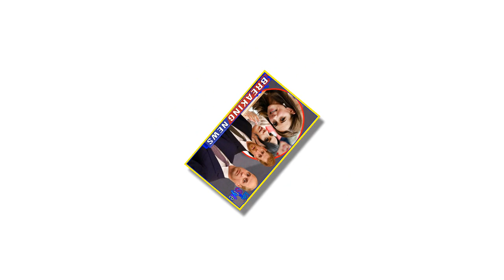The feud between MEGHAN and Kate was a ruse to distract from the REAL royal tensions